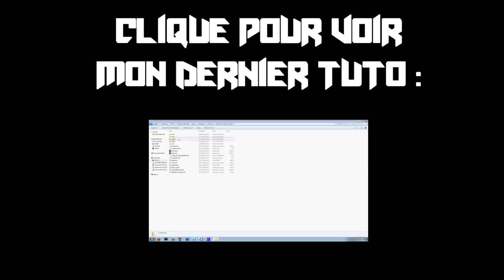Tuto Barrel Roll | en FR et HD by SqueeZie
PRENEZ LE TEMPS DE LIRE LA DESCRIPTION S'IL VOUS PLAIT MERCI

-Si la vidéo t'a plus, aime ma page officielle Facebook afin de me suivre plus facilement

Hello tout le monde ! Aujourd'hui je vous présente un tuto pour faire le barrel roll, probablement le mieux expliqué que j'ai vu (Sans me venter) avec 2 technique de repérage et la règle essentielle J'espère que vous aimerez le tuto et si vous avez des questions n'hésitez pas à me les poser ! Bonne nuit tout le monde.